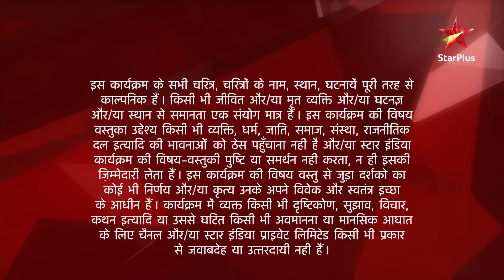Ek Hazaaron Mein Meri Behna Hai | एक हज़ारों में मेरी बहना है | Beeji phasi ajeeb uljhan mein!